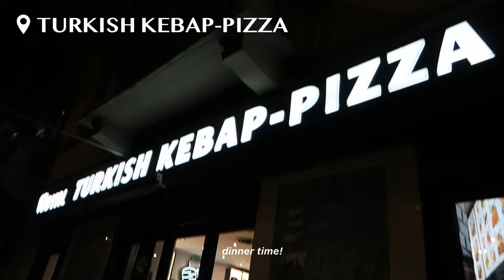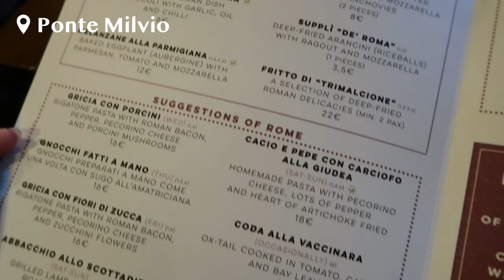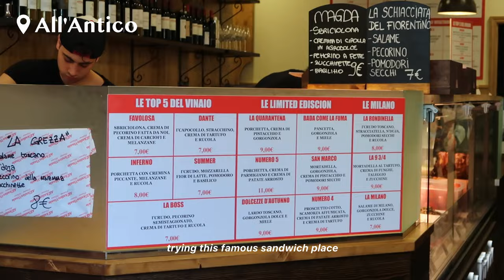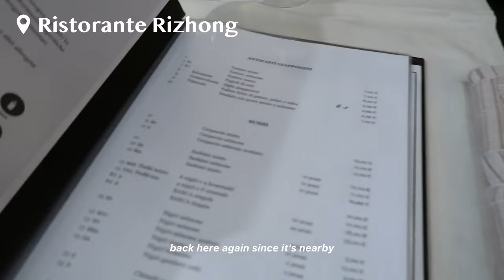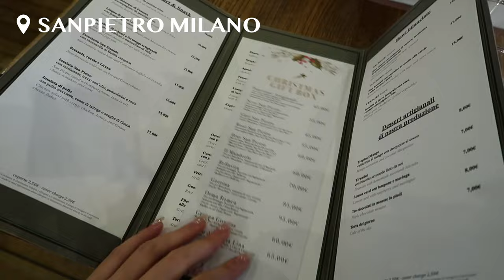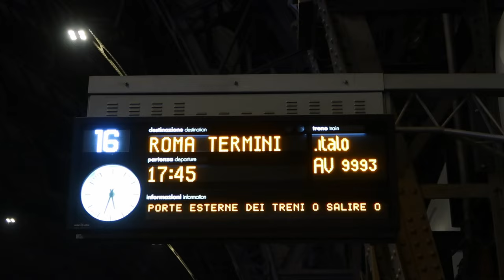WHAT I ATE IN ITALY || MILAN MUKBANG VLOG & Prada Terry Bag Unboxing 🧸🤍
Long overdue (and so are my other remaining travel diaries) but finally atlas, the milan vlog! (aka an italian food mukbang). Food in Italy is SO good... Sooo we mainly ate in Milan LOL, also bc we didn't know what else to do. But yes mainly eating + shopping :p

And I'm even more excited to the next stop's travel diary aka Rome, bc it has honestly shot its way up my favourite city list overnight..

kezvia